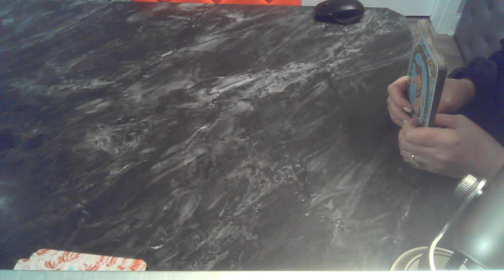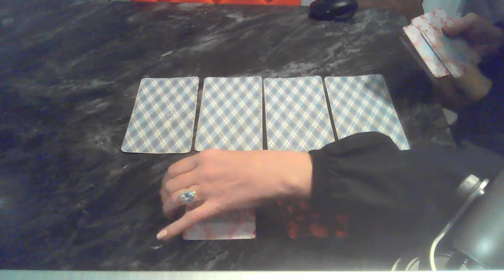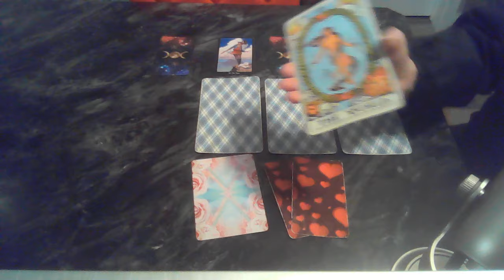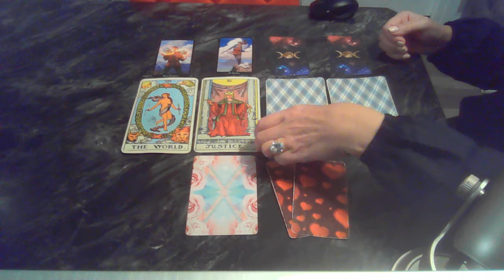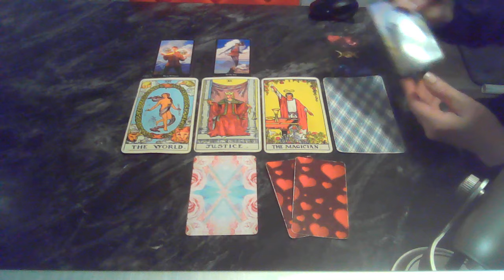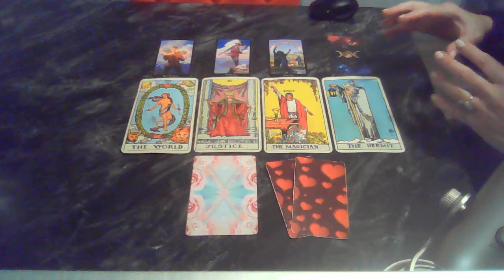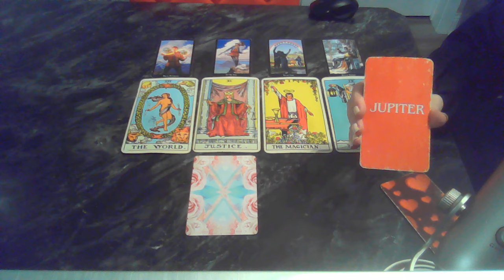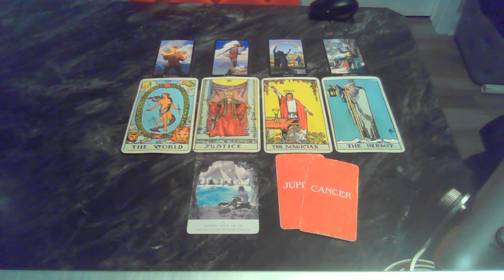Virgo March 2024 ~ Don't dim your light for anyone Virgo! Big Love!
***Merchandise is no longer available.